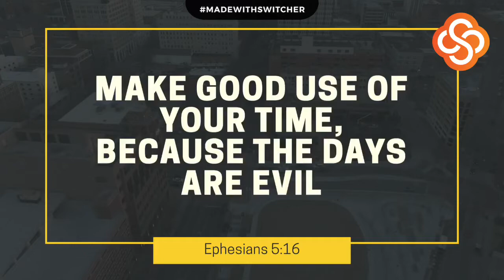"This Is Your Season" l Kevin Maldonado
This week we talk about COVID-19, being quarantined, and what it all means for us. Can all this time we now have on our hands from being quarantined be a blessing and an opportunity God is giving you?